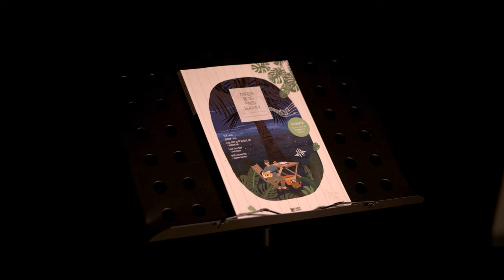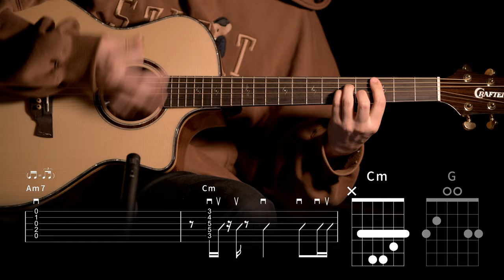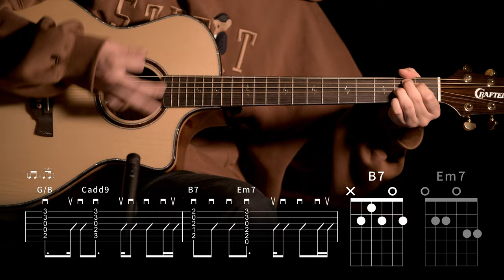659.이무진 - 청춘만화 기타커버【★★★★☆】 | Guitar tutorial |ギター 弾いてみた 【TAB譜】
Guitar :  Crafter KGLX 5000ce LTD
Capo : G7th Nashville Steel String Capo Black
Mic : akg p170
Audio interface : UR44
Camera : Sigma FP